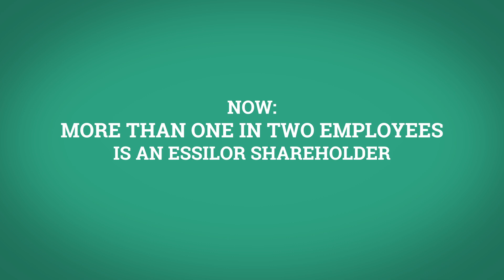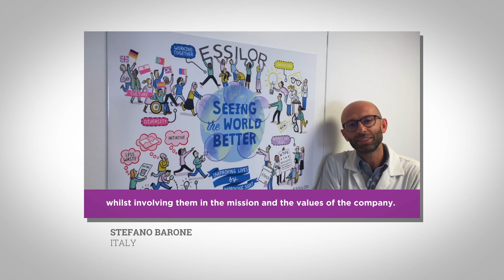Essilor Boost 2017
In 2017, Essilor launched a new international employee shareholding plan called Boost.